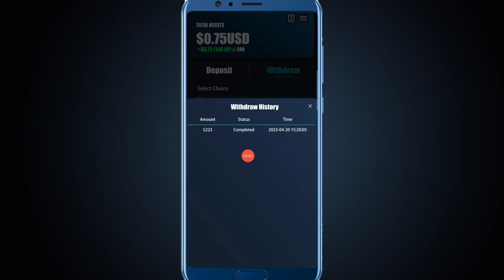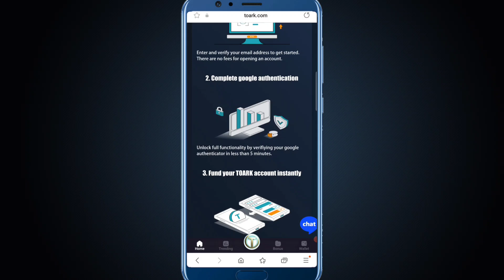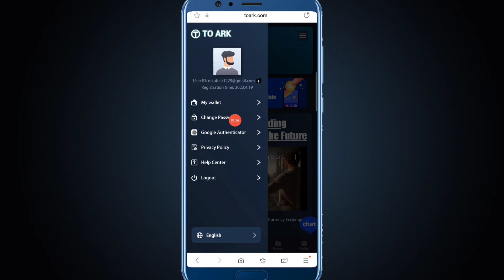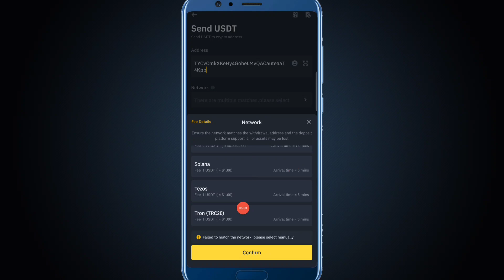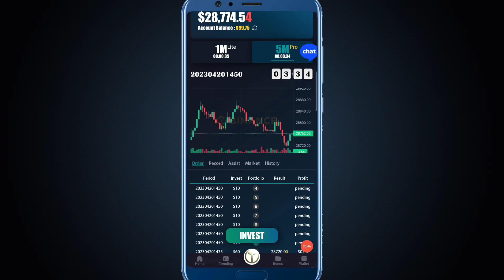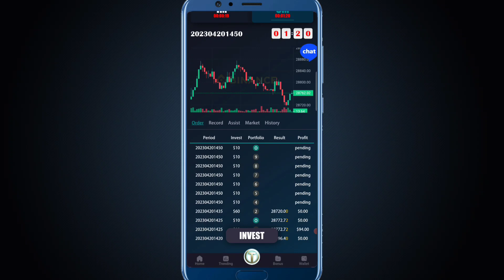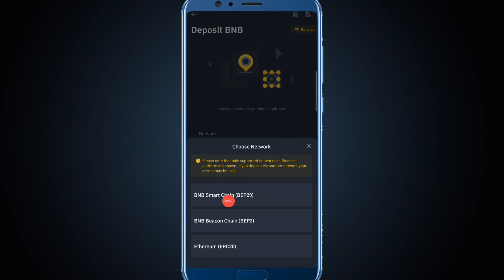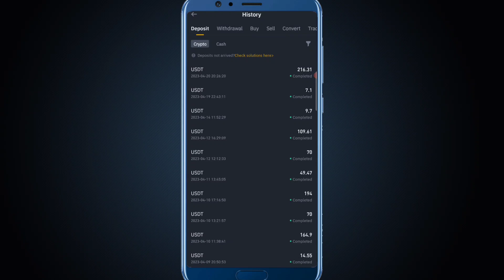50$ Daily From TOARK Earning App || Earning App With Payment Proof - Trading App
50$ Daily From TOARK Earning App || Earning App With Payment Proof - Trading App

I Covered these points in the video:
toark mobile earning app
toark app
how to earn from toark app
toark make money
earning app
trading app
new trading app
new trading app 2023